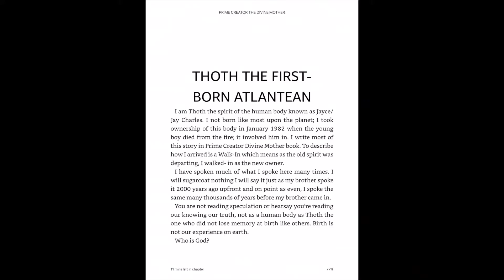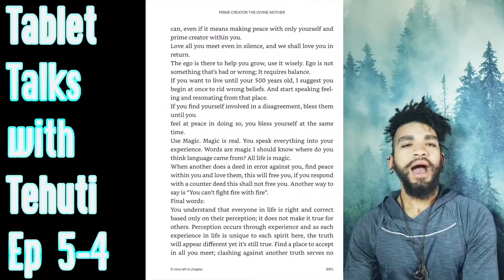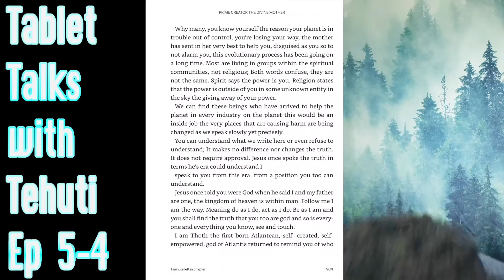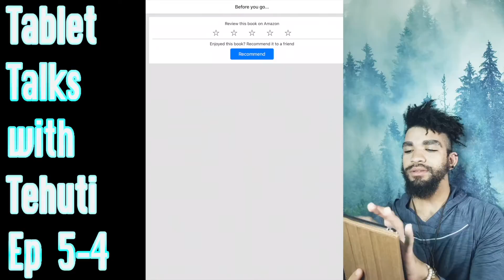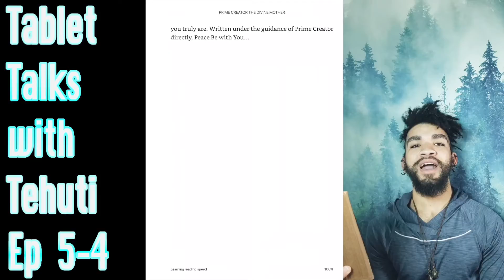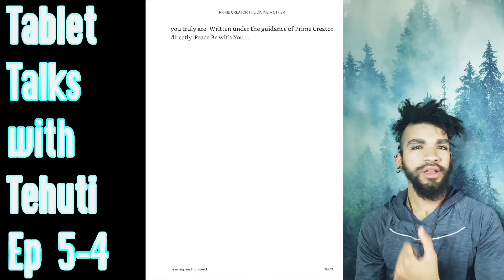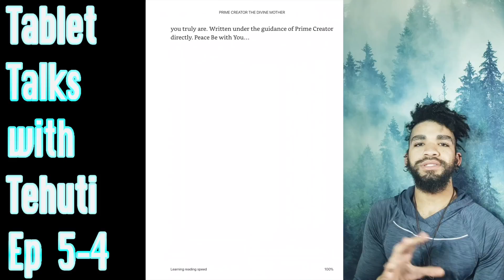Tablet Talks 5-4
Welcome to Tablet Talks! I am your author Tehuti, and this is episode 5 of our series where we Decolonize, Decode, and Decipher my 38,000+ year old Emerald Tablets.

In our fourth and final part of episode five, we're finishing up with Lasagna ImPasta Jayce Charles. He, claiming to be me, has written this book to be the official origin story of how Thoth came back to earth. Titled "Prime Creator: The Divine Mother"

In short, it's comedy.

In length, it's colonialism.